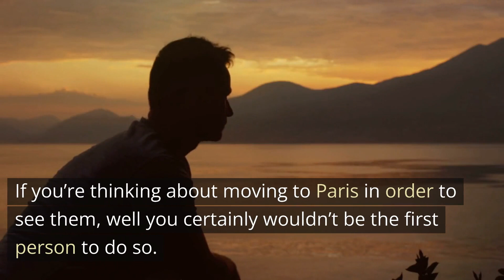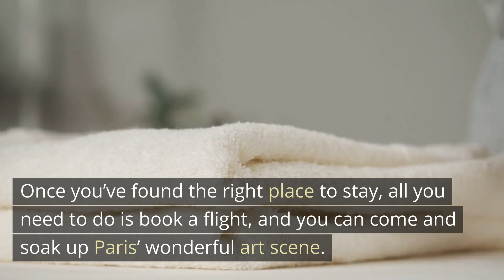Why is Paris so popular for art lovers | travel destinations 2023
Why is Paris so popular for art lovers
world travel,
travel bucket list,
Gravagne,
lauterbrunnen,
lauterbrunnen switzerland,
lauterbrunnen valley,
walking tour,
Switzerland 4k,
exploropia,
Singapore,
Dubai City Tour 4k,
relaxing,
b1m,
megaprojects,
construction,
top luxury,
neom,
the line saudi arabia,
linear city saudi arabia,
the line construction
neom trojena
future megaprojects
future mega projects in usa
zagreb
dubrovnik
krka national park
zadar
korcula
rovinj
Sun Island MV
sun island resort
sun island drone